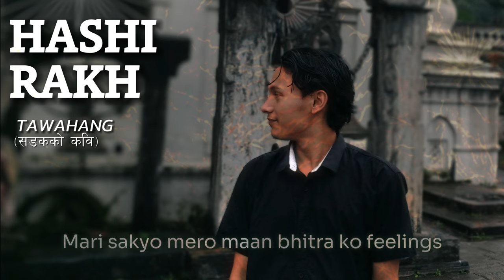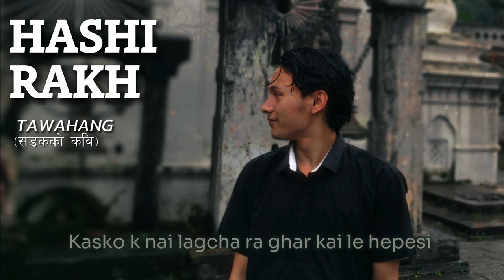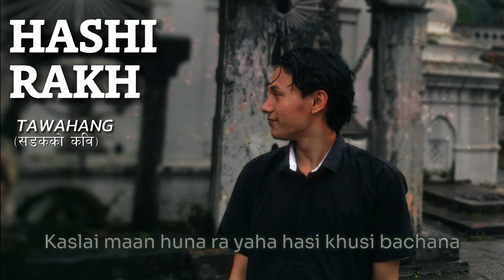TAWAHANG(सडकको कवि)::HASHI (KEEP SMILING )(Prod @RayzorJung )hiphop music rap nephop.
HAPPY NEW YEAR
REST IN PEACE YAMA BUDDHA AND ROLLER X.
This Song Is Written And Performed by TAWAHANG(सडकको कवि)
The Song Is All About My Thought,  My Own Life Experience  And It May Related To You .
Shout To All Underground Artists And Hustler Keep Make Good Music .
This Was One Take Their Is Breathing Problem So Don't Be Offense.
LOVE ,RESPECTFUL AND ALWAYS HOLD SMILE IN YOUR FACE .
TAKE CARE OF YOURSELF NO CARES FOR YOU AT END IT'S JUST YOU AND YOU.
THANK YOU KEEP SUPPORTING ME FOR MORE